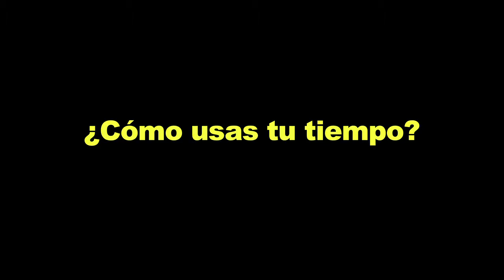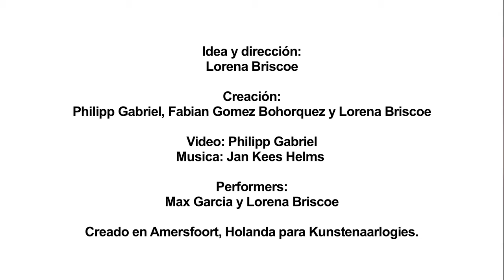52 09 NB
52 09 NB
Instalación y performance

Ven y cuéntanos:
¿Cómo usas tu tiempo:?

con
Max Garcia and Lorena Briscoe
de
MEDEA73

9 de diciembre 2016
a las 20 hs.
 Arte Studio
Kra 8B 57 - 32 Chapinero
Bogotá
RESERVAS
(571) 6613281 cel: 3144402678, 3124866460
ARTE STUDIO